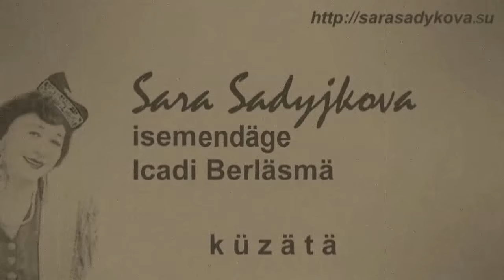Сайяр Хабибулин "Төүге мәхәббәт" ("Первая любовь"), "Сиңа" ("Тебе")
Музыка Сайяра Хабибулина на слова Розы Шакировой и Иҗата Сабитова.
Исполняет народный артист республик Татарстан и Башкортостан ИДРИС ГАЗИЕВ.
Концертный зал "Королёвский"
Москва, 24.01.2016